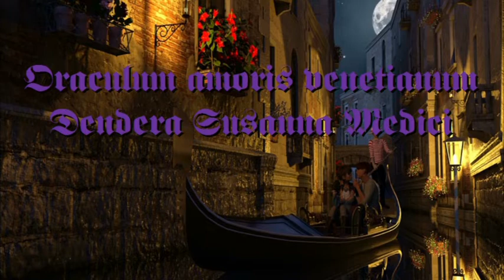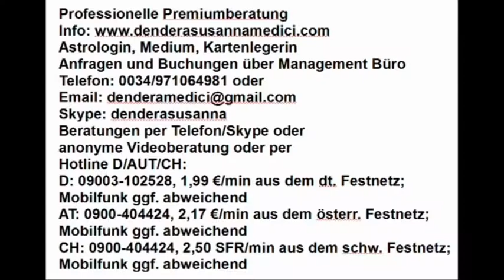BLITZBERATUNG: Wie geht es mit ihm weiter?